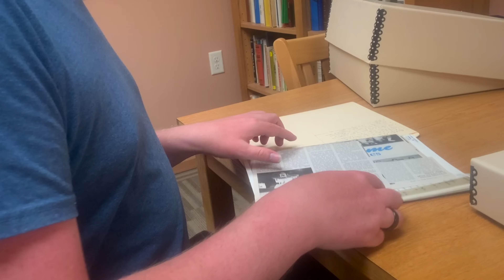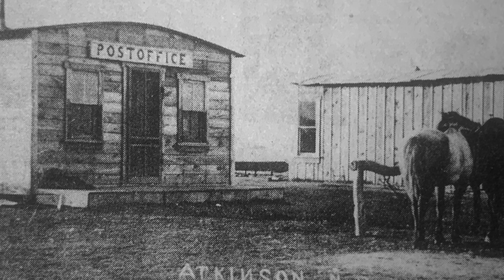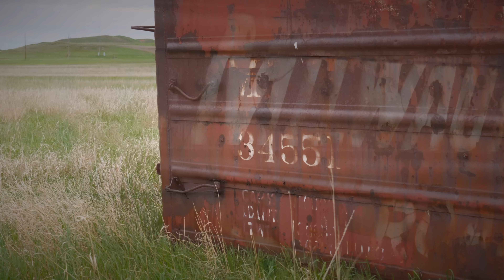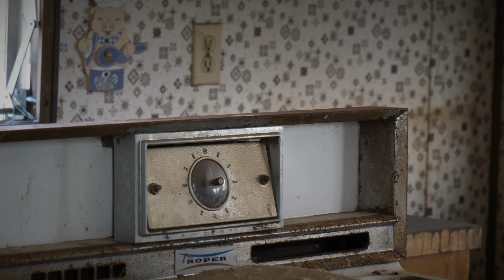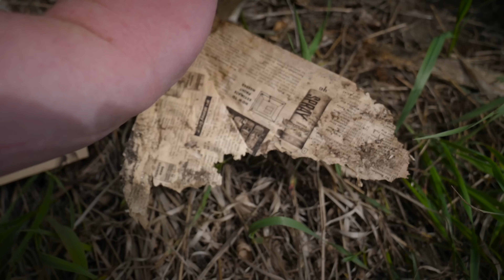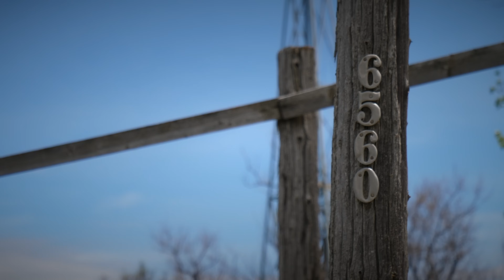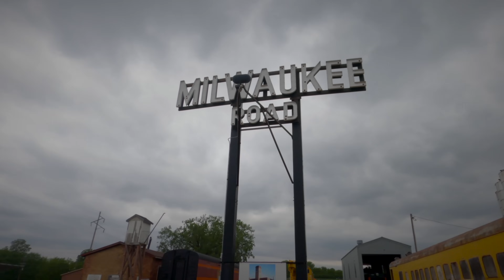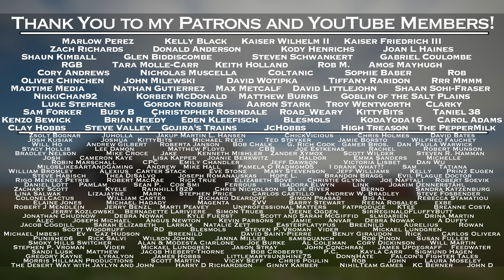The Ghost Town of Griffin, North Dakota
Griffin, North Dakota is a town that’s so poorly documented, so forgotten, and so wiped out, that its story is, without exaggeration, a step away from being lost forever. Hopefully with the help of this documentary, we can change that.

The Bowman County town was originally settled in the 1890's and was originally named Atkinson, but when the Milwaukee Road railroad came through in 1907, Atkinson was renamed Griffin. It was also a stop on the Yellowstone Trail.

In this video, we explore the remaining structures on the site, including several homes and trailers, as well as the beautiful old Atkinson Schoolhouse and a Milwaukee Road boxcar.

It was never a massive settlement, but it was full of life and stories that deserve to be remembered.